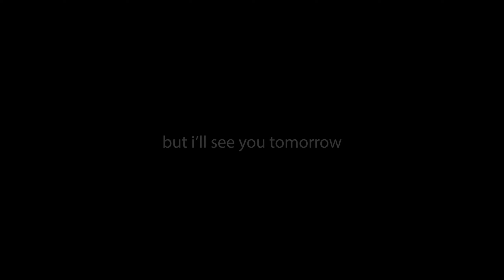They call me Doc. McSTUFFINS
THE NEW SLOPPY DROP IS FINALLY HERE AND I AM SO EXCITED!!

12am 1/1/2022 IS THE OFFICIAL DROP TIME!

11:45pm 12 /31 I WILL BE GOING LIVE RIGHT HERE TO CELEBRATE WITH YALL, AND COUNT DOWN TO THE NEW YEAR AND NEW MERCH DROP!

Hope everyone had a fantastic Thanksgiving day!  We had a mellow one, but a great one at that!  Never let me stuff your turkey lmao.  The month is coming to and end, I'm sad but happy to have been through and learn a lot about myself through these challenges!  I'll see you guys tomorrow!

HUGE SHOUT OUT TO IVY FOR FILMING TODAY @blooeyevee

Thanks again!